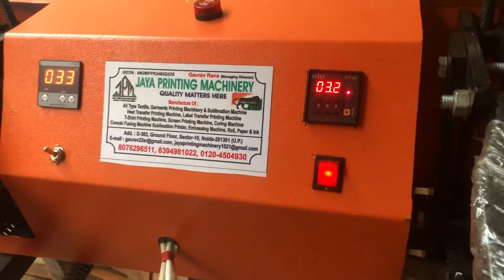Manaul Fusing Machine ,.manufacturing by JAYA PRINTING MACHINERY +91-8076296511 , +91-8394981022